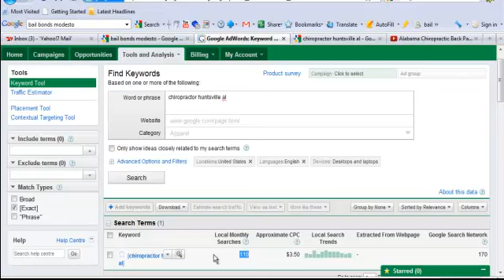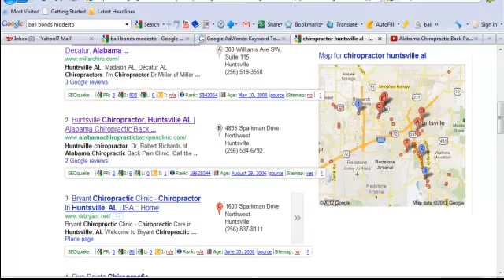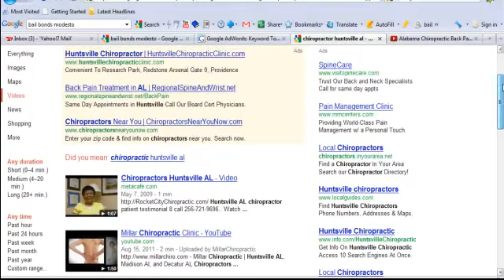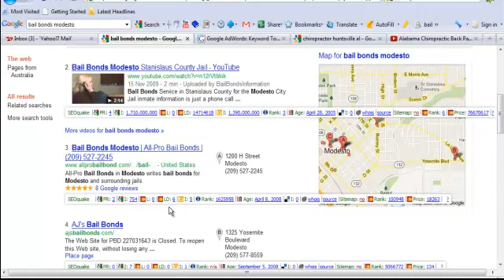Dr. Robert Richards